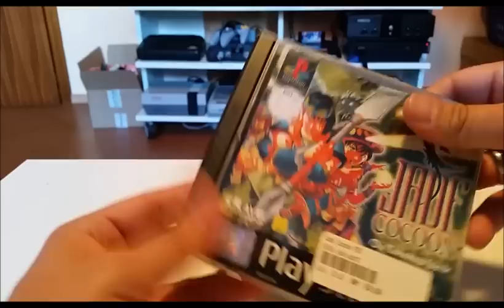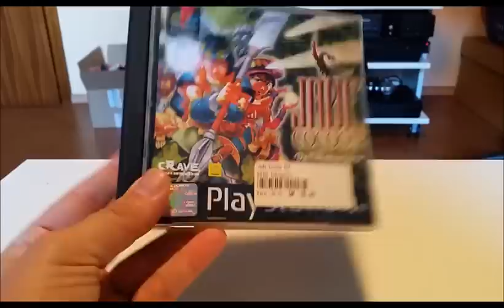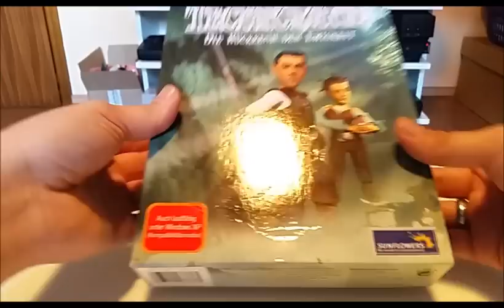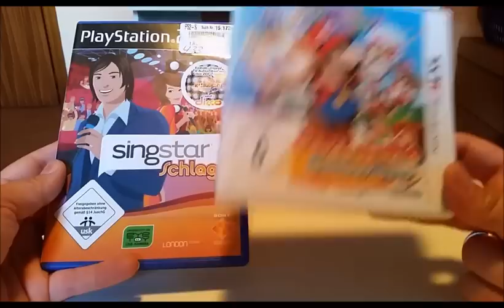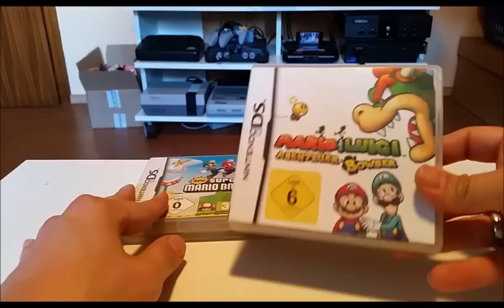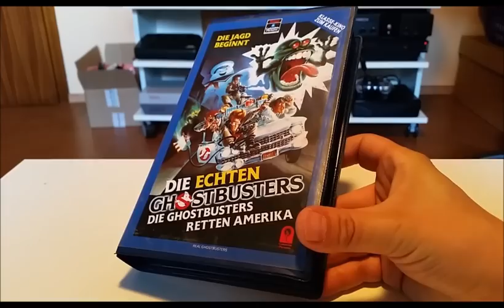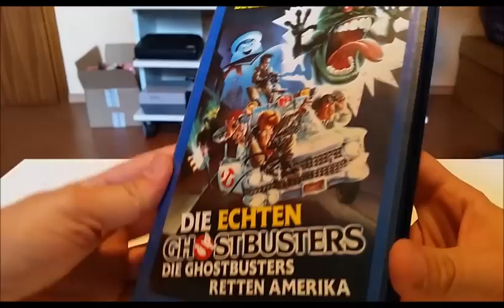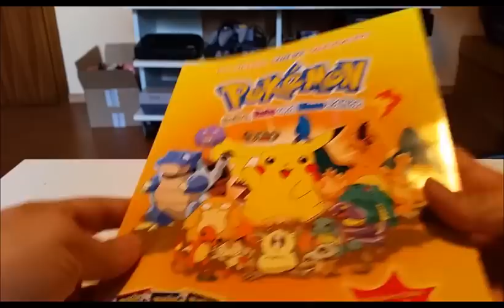Wer suchet der findet: Teil 18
Der 3. und letzte Jahresflohmarkt stand letztes Wochenende an, jetzt kommt das Video zu meinen Funden! Viel Spaß damit.

Für alle die meine Videos am Handy schauen, die "Werte" der Spiele werden über die Kommentar-Funktion von mir bearbeitet sind so aber leider nur auf Tablets und am PC Sichtbar!